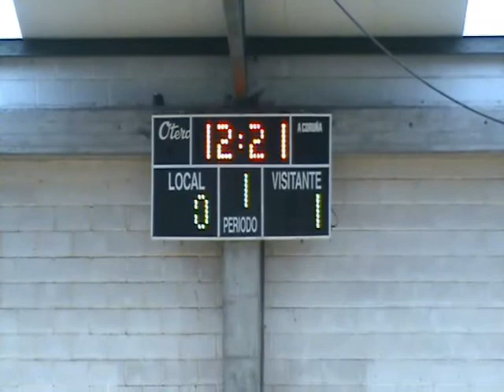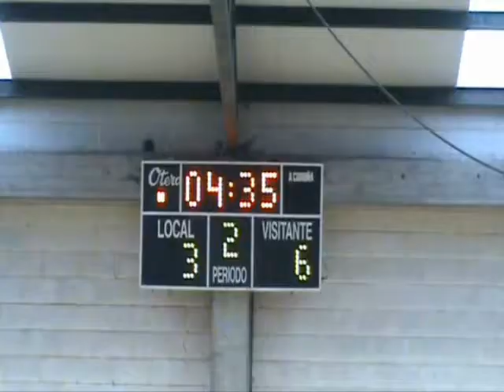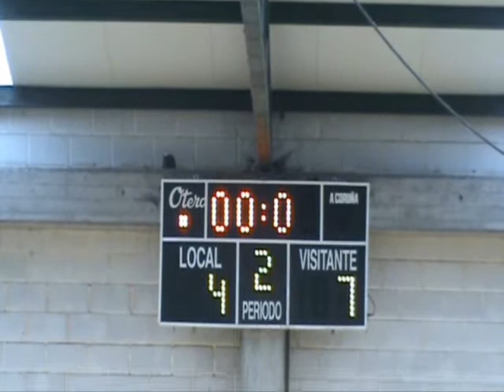HockeyGlobal.net__Goles.Sta.María del Mar-CP La Corredoria.Sector Norte Infantil. A Coruña 2011.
Video con los goles del partido de Sector norte Infantil , jugado en A Coruña. Sta.María del Mar-CP La Corredoria.